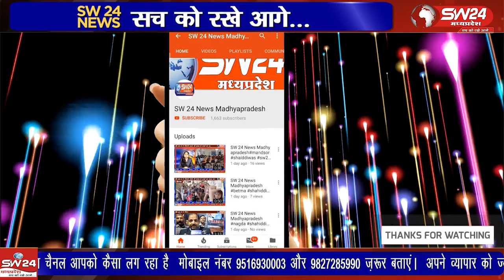प्रदेश के मुख्यमंत्री माननीय शिवराज सिंह चौहान ने खरगोन को मेडिकल कॉलेज की सौगात दी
प्रदेष के मुख्यमंत्री शिवराजसिंह चौहान बुधवार को खरगोन शहर पहुचे। यहां उन्होंने नवग्रह मेला मैदान पर जन सेवा अभियान के तहत 600 करोड़ से अधिक के कार्याे का लोकार्पण ओर शिलान्यास किया। उत्कृष्ट कार्य करने पर खरगोन कलेक्टर कुमार पुरूषोत्तम की तारीफ मंच से की  तो वही भ्रष्टाचार की कई षिकायते मिलने और अपने कार्य को इमानदारी से ना करने वाले जिला षिक्षा अधिकारी के.के डोंगरे को तत्काल सस्पेण्ड भी कीया है